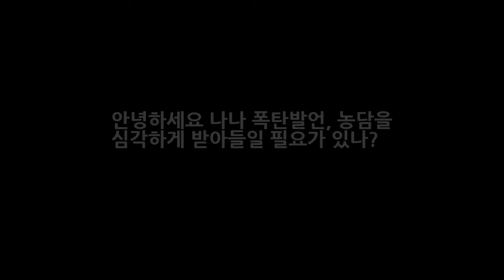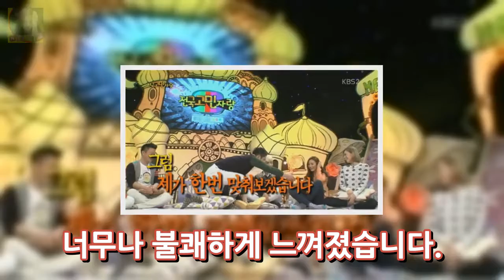안녕하세요 나나 폭탄발언 농담을 심각하게 받아들일 필요가 있나? DKO 뉴스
안녕하세요 나나 폭탄발언 농담을 심각하게 받아들일 필요가 있나? 어제 대국민 토크쇼 안녕하다를 시청했습니다. 제가 좋아하는 가수 태연과 샤이니 종현이 출연을 했으며 오렌지카라멜의 나나와 리지도 출연을 했습니다. 나나와 리지는 애프터스쿨 때부터 좋아하는 가수였는데 오랜만에 예능프로그램을 통하여 만날 수 있어서 너무나 좋았던 것 같습니다. 나나 폭탄발언 전혀 폭탄발언이 아니었다! 안녕하세요. MC들은 오..
굿 와이프 레이양 동영상 불륜녀 연기 비키니 수영복 몸매 본방사수! 공개  DKO 뉴스: